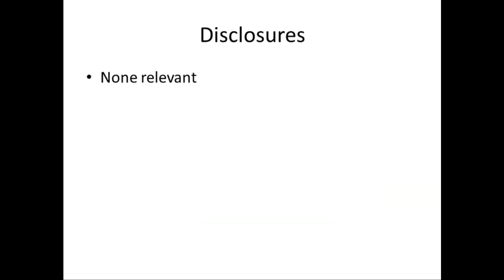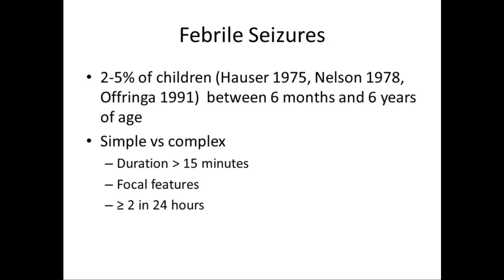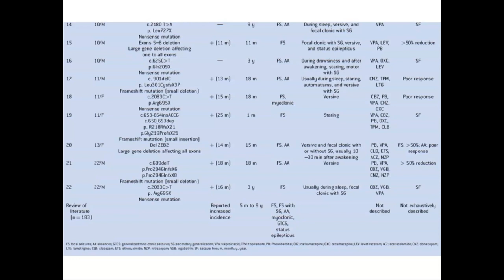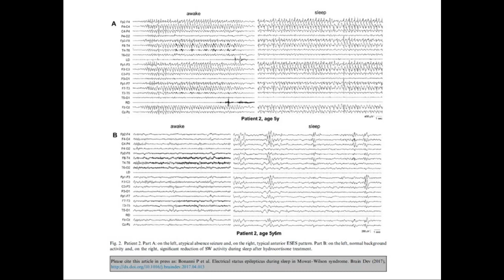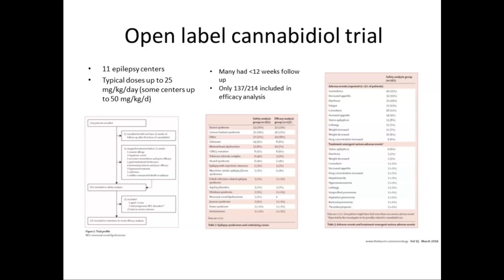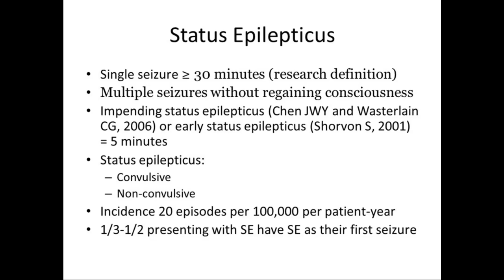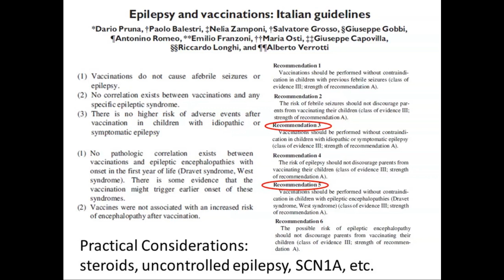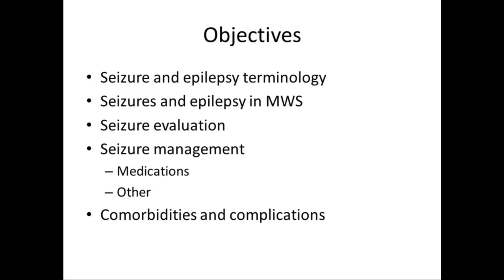Webinar: Epilepsy & Seizures in Mowat-Wilson Syndrome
Overview of seizures and epilepsy and how these manifest in Mowat-Wilson Syndrome patients, with particular attention to neurological consequences and management.

Dr. John M. Schreiber is a Child Neurologist, Neurophysiologist, and Epileptologist at Children’s National Health System and Pediatric Specialists of Virginia.